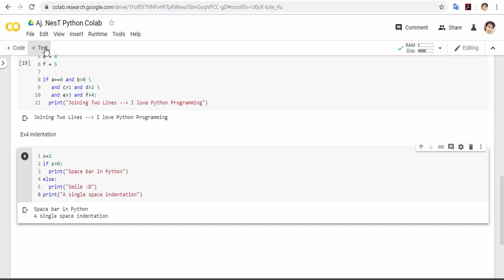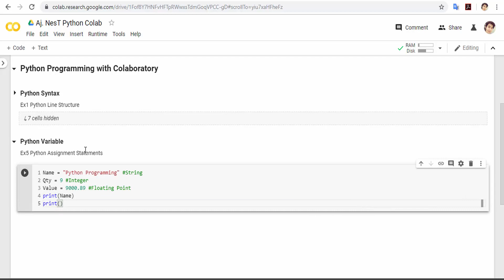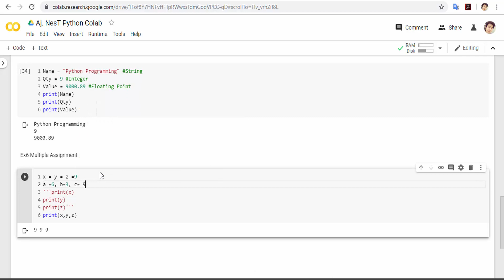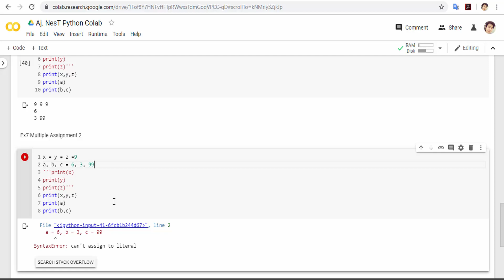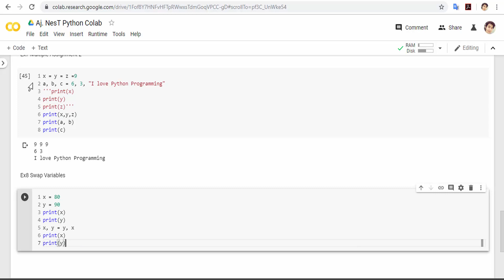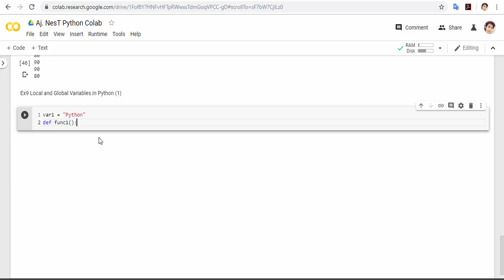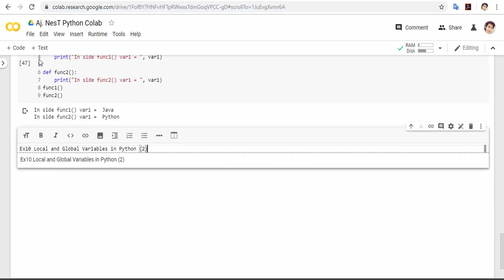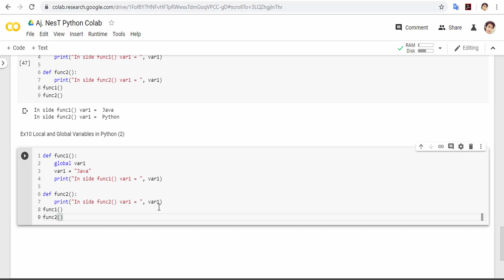เรียน Python ด้วย Google Colab ฉบับคนไม่เคยเขียนโปรแกรม EP.3 Python Variables 🔥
เรียนเขียนโปรแกรมภาษา Python ด้วย Google Colab EP.3 Python Variables เขียนโปแกรมสร้างตัวแปรภาษาไพธอน

🟡 Gold Supporter 🔵 Diamond Supporter 🟢 Premium Supporter
วิธีการเข้าบทเรียนกดที่ JOIN/สมัคร ➡️ Gold Supporter หรือ ➡️ Diamond Supporter หรือ Premium Supporter ➡️ ทำการสมัครเข้าเรียน

🔔 สามารถเรียนได้ทุกคน ไม่จำเป็นต้องมีความรู้ด้านการเขียนโปรแกรมมาก่อน
เนื้อหาการเรียน Python Programming with Google Colab การเขียนโปรแกรมภาษาไพธอน 2022
EP.1 เริ่มต้นใช้งาน Google Colab เขียนโปรแกรมภาษา Python ปูพื้นฐานเข้มข้น
EP.2 Python Syntax เรียนรู้โครงสร้างการเขียนโปรแกรมภาษาไพธอน
EP.3 Python Variables เขียนโปแกรมสร้างตัวแปรภาษาไพธอน
EP.4 Python Operations เขียนโปรแกรมสร้างตัวดำเนินการภาษาไพธอน
EP.5 Python Conditional Control Statements เขียนโปรแกรมสร้างคำสั่งเงื่อนไขภาษาไพธอน
EP.6 Python Conditional and Loop Statements เขียนโปรแกรมสร้างคำสั่งเงื่อนไขและลูปภาษาไพธอน
EP.7 Python Loop Statements เขียนโปรแกรมสร้างคำสั่งลูปภาษาไพธอน
EP.8 Python String เขียนโปรแกรมสร้างข้อความภาษาไพธอน
EP.9 Python String Formatting เขียนโปรแกรมสร้างรูปแบบของข้อความภาษาไพธอน
EP.10 Python Lists เขียนโปรแกรมสร้างโครงสร้างข้อมูลแบบลิสต์ภาษาไพธอน
EP.11 Python Dictionary เขียนโปรแกรมสร้างโครงสร้างข้อมูลแบบดิกชันนารีภาษาไพธอน
EP.12 Python Tuple เขียนโปรแกรมสร้างโครงสร้างข้อมูลแบบทูเพิลภาษาไพธอน
EP.13 Python Set เขียนโปรแกรมสร้างโครงสร้างข้อมูลแบบเซ็ตภาษาไพธอน
EP.14 Python Functions เขียนโปรแกรมสร้างฟังก์ชันใช้เอง